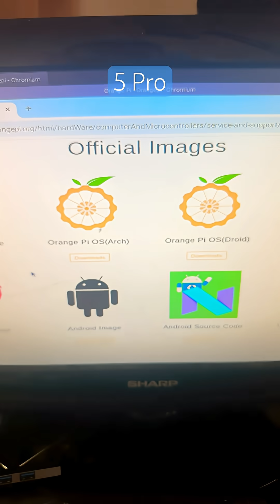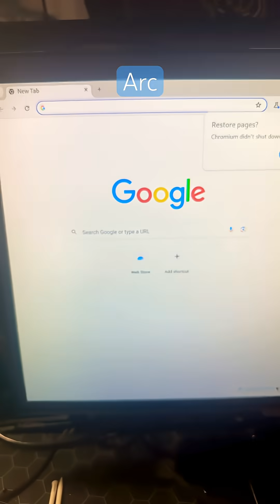orangepi 5 Pro: A powerful sbc made for aivision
A brief overview of the orange pi 5 pro.